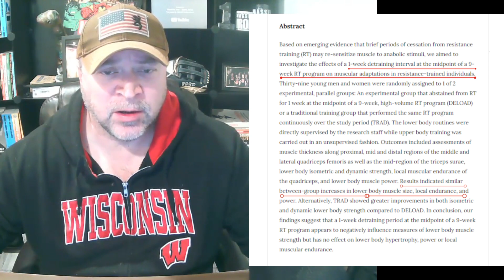DELOADS for Muscle Building Provide NO BENEFIT?